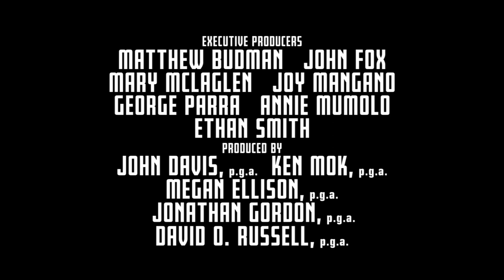Joy 2015 Movie - Jennifer Lawrence, Bradley Cooper - Official Trailer [HD]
Joy Trailer 2015 Movie - Official teaser trailer in HD - Jennifer Lawrence, Bradley Cooper, Robert De Niro - Joy is the story of a family across four generations and the woman who rises to become founder and matriarch of a powerful family business dynasty.

Joy Movie hits theaters December 25, 2015.

JOY is the wild story of a family across four generations centered on the girl who becomes the woman who founds a business dynasty and becomes a matriarch in her own right. Betrayal, treachery, the loss of innocence and the scars of love, pave the road in this intense emotional and human comedy about becoming a true boss of family and enterprise facing a world of unforgiving commerce. Allies become adversaries and adversaries become allies, both inside and outside the family, as Joy's inner life and fierce imagination carry her through the storm she faces. Jennifer Lawrence stars, with Robert De Niro, Bradley Cooper, Edgar Ramirez, Isabella Rossellini, Diane Ladd, and Virginia Madsen. Like David O. Russell's previous films, Joy defies genre to tell a story of family, loyalty, and love.

Joy 2015 Movie
Genre: Biography, Comedy, Drama, History
Starring: Jennifer Lawrence, Robert De Niro, Edgar Ramirez, Diane Ladd, Virginia Madsen, Isabella Rossellini, Elisabeth Rohm, Bradley Cooper

Joy official movie trailer courtesy 20th Century Fox.

Stream Movie Trailers is your daily dose of everything movies with an extended selection of official licensed movie trailers and movie clips.